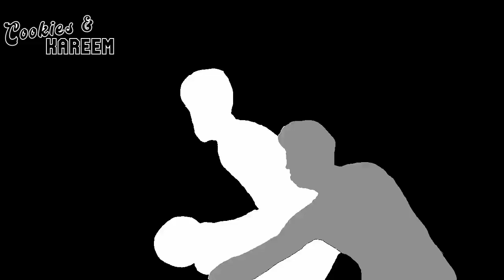Tyrese Maxey Highlights | Magic vs. 76ers | 27th Dec 2023